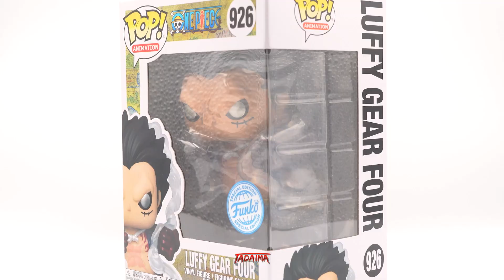¡Funkos exclusivos de One Piece Nakamas!